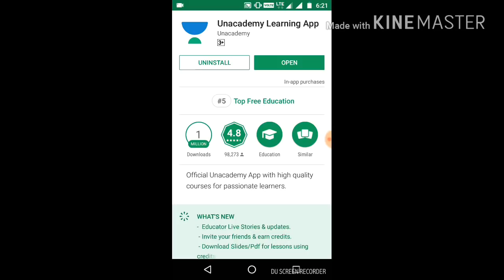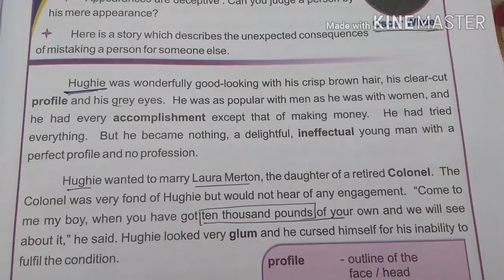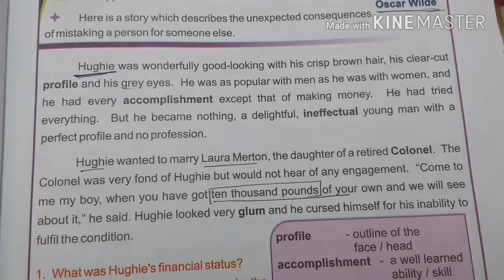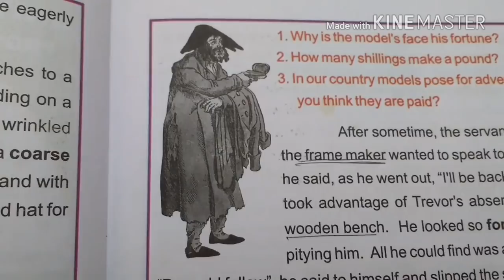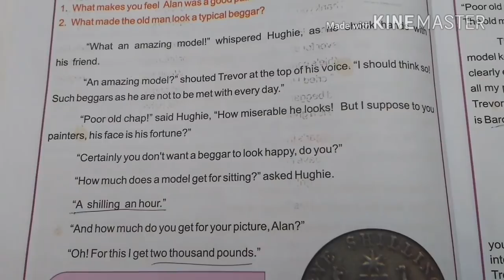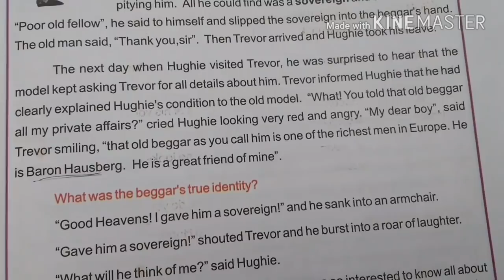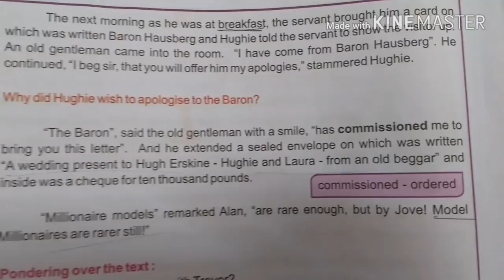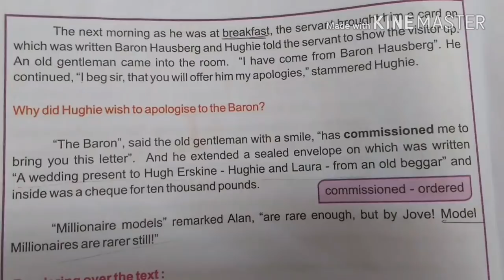The Model Millionaire | Oscar Wilde story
Hi Friends!
                   This video is about "The Model Millionaire by Oscar Wilde".

Please check my Unacademy Profile I am covering Hitory & Culture of India.